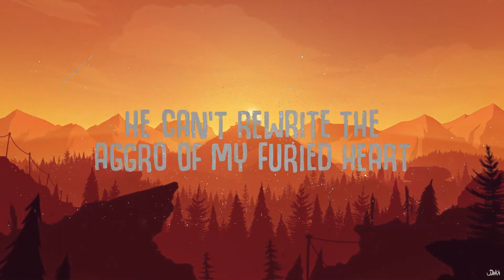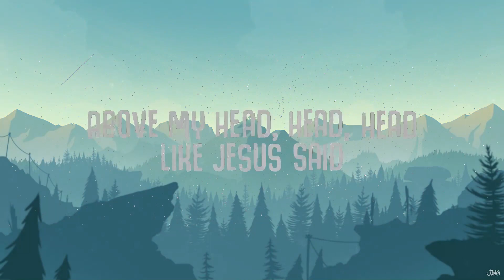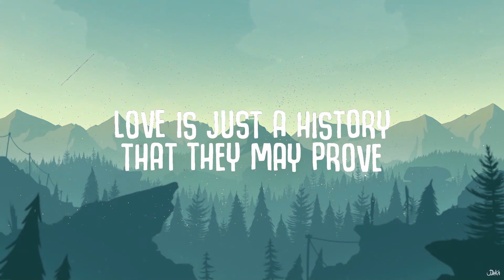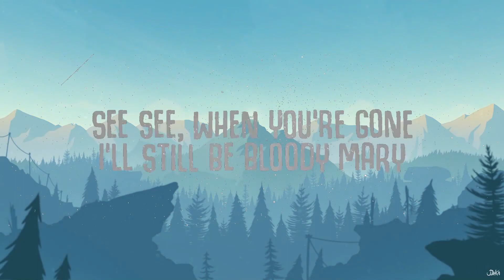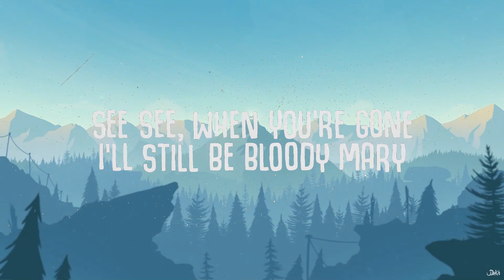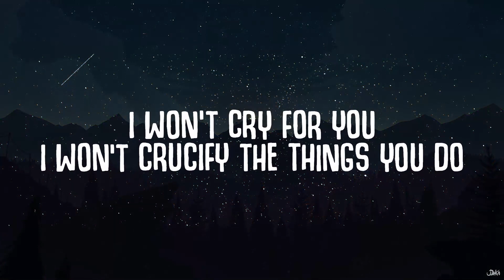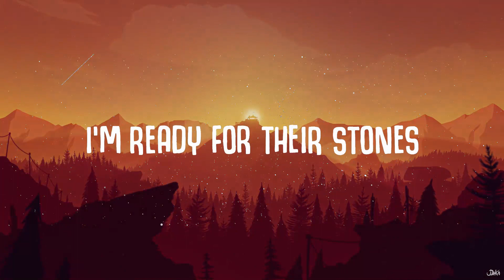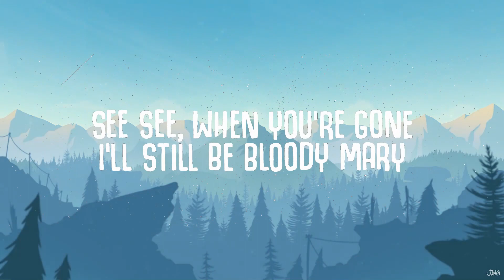【30 Min】 Lady Gaga - Bloody Mary (Lyrics) | Feel with Music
🎤  Lyrics "Bloody Mary":
[Intro]
Bloody
Oh

[Post-Chorus]
Love

[Post-Chorus]
Love

[Outro]
Oh-oh-oh-oh-oh
Oh-oh-oh-oh-oh
Oh-oh-oh-oh-oh
Oh-oh-oh-oh-oh
Oh-oh-oh-oh-oh
Oh-oh-oh-oh-oh
Oh-oh-oh-oh-oh
Oh-oh-oh-oh-oh

bloody m